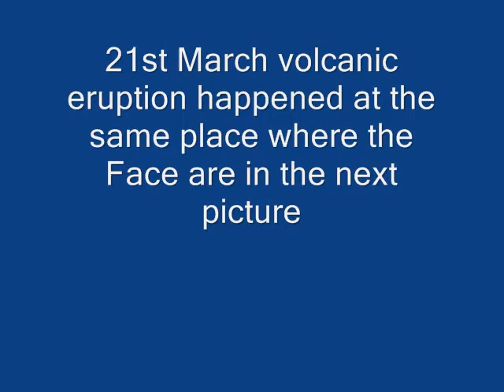The face of the mountain (Iceland)AMAZING NATURAL SCULPTURE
Artwork of nature sleeping face( 0:49-0:57)
2 year before...
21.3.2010 volcanic eruption the same spot (Iceland)

-Kuin "nukkuvan kasvot" vuorella.Samalla paikalla tapahtui tulivuorenpurkaus pari vuotta myöhemmin.